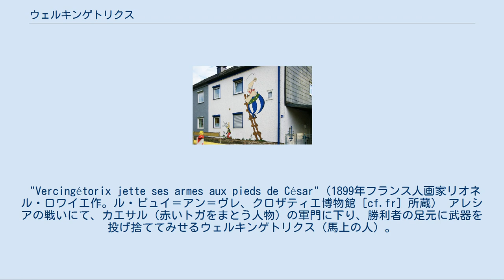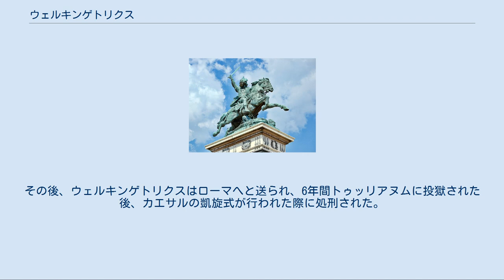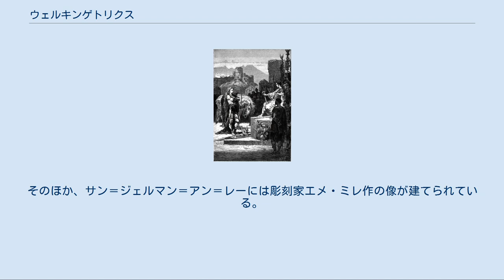ウェルキンゲトリクス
ウェルキンゲトリクスの像（フレデリク・バルトルディ作、クレルモン＝フェラン、中央広場） ウェルキンゲトリクス（Vercingétorix 、紀元前72年 - 紀元前46年）は、ガリア（現在のフランス）に住むケルト人（ガリア人）の一部族であるアルウェルニ族の出身で、古代ローマのガリア侵略に対して抵抗した人物である。
フランス最初の英雄と称される。
ヴェルキンゲトリクス、ヴェルチンジェトリクス、ヴェルサンジェトリクス（フランス語読み仮名転写）とも表記される。
 "Vercingétorix jette ses armes aux pieds de César"（1899年フランス人画家リオネル・ロワイエ作。ル・ピュイ＝アン＝ヴレ、クロザティエ博物館［cf.fr］所蔵） アレシアの戦いにて、カエサル（赤いトガをまとう人物）の軍門に下り、勝利者の足元に武器を投げ捨ててみせるウェルキンゲトリクス（馬上の人）。
 父のケルティルがローマと戦うためガリア諸部族（ガリア人［ガリアのケルト人］諸部族）をまとめ上げた後に暗殺されている 。
 その後20歳前後で族長となり、ガイウス・ユリウス・カエサルのガリア戦争において、それまで統率の執れていなかったガリア諸部族（ガリア人［ガリアのケルト人］諸部族）をまとめ上げて対ローマ統一部隊を組織すると、ガリア各地でゲリラ戦やローマ軍の兵站線の寸断、焦土作戦などを展開し、ローマ軍を苦しめた。
アウァリクム包囲戦でアウァリクムを陥落させられたが、ゲルゴウィアで反撃、ローマ軍に勝利した（ゲルゴウィアの戦い）。
 しかし、最終的にはガリアの都市アレシア（現在のディジョンに近い地域）に追い詰められ、ローマ軍に包囲された。
突破作戦を決行するも失敗し、部下達の保全を条件についに降伏、投降した（アレシアの戦い）。
その後、ウェルキンゲトリクスはローマへと送られ、6年間トゥッリアヌムに投獄された後、カエサルの凱旋式が行われた際に処刑された。
カエサルは基本的に敵に回った人間でも処刑することがなかった（蛮族に対してもやや基準が厳しいが、人質の倍増で済ますことがほとんど）が、若くして統一組織のないガリアの諸部族をまとめあげ、しばしばローマ軍を打ち破った彼に対してだけはそうはしなかった。
優秀すぎたために危険人物であるという政治的な判断によるものである。
 近代に至ってもウェルキンゲトリクスはフランス最初の英雄、ガリア解放の英雄とされ、かつてアレシアの町があった現在のアリーズ・サント・レーヌ村にはナポレオン3世の命によって銅像が建てられた。
また、フランス人彫刻家フレデリク・バルトルディ作のウェルキンゲトリクスの像が、クレルモン＝フェランの中央広場に建てられた。
そのほか、サン＝ジェルマン＝アン＝レーには彫刻家エメ・ミレ作の像が建てられている。
 最近では、1959年に始まったフランス発でヨーロッパとその旧植民地全体へ広がった人気漫画『アステリックス』シリーズにはウェルキンゲトリクスの姿が投影されている。